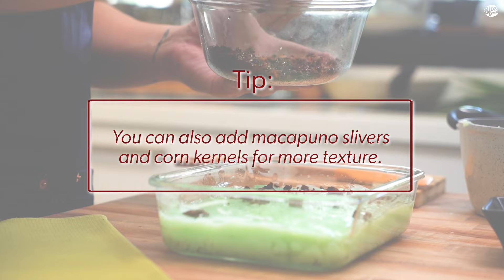How To Make Pandan Tibok-Tibok | Easy And Flavorful Homemade Filipino Kakanin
Anong tinitibok ng puso ni Chef RJ? Etong creamy at super easy homemade Pandan Tibok-Tibok 💚

Pandan Tibok-Tibok ingredients:
Latik
3 cups coconut cream
Pudding
3 cups carabao's milk
1 cup granulated sugar
1 cup cornstarch
1 tsp pandan flavoring
½ tsp green gel food coloring (optional)
½ tsp salt

BiteSized.ph is your go-to resource for binge-worthy recipes, food marvels, and morsels of Pinoy grub culture.

We experiment with local and accessible ingredients to reinvent classic recipes and birth new concoctions. We’re always on the look-out for the newest and best eats around. We’re seeking the spirit of satisfaction from a meal made with fresh ingredients and expert skill, crafted with pride of place and love for one’s own culture.